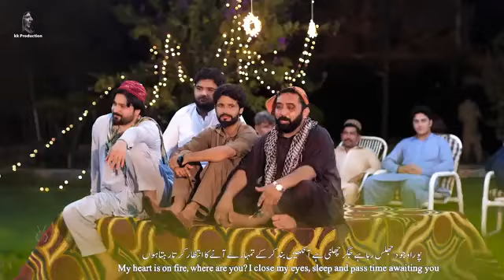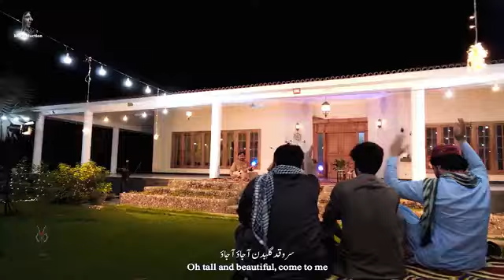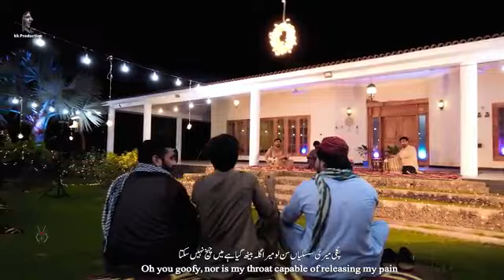Karan Khan | Imkan Zanzeeray Tappy | Album | Official | Video امکان زنځیرۍ ټپې | امک کرن خان